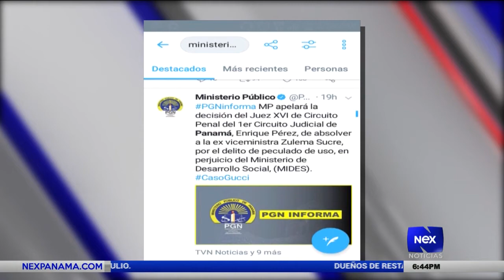Absuelven a Zulema Sucre en caso Gucci